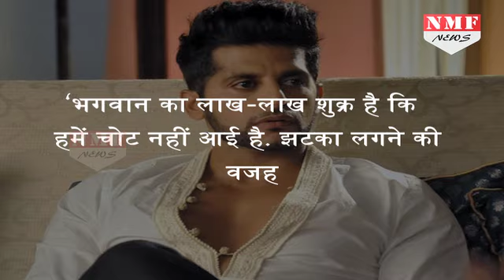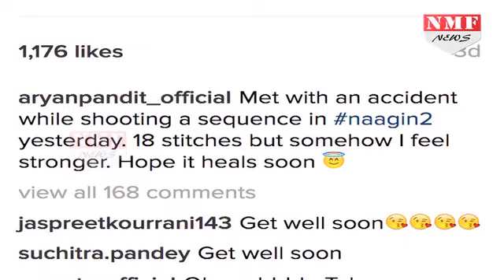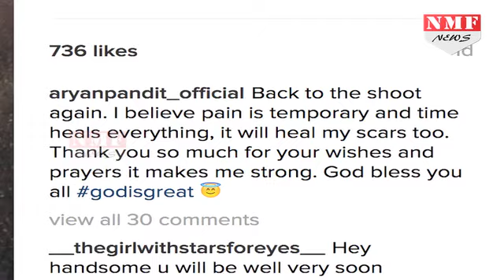Tv Serial Naagin 2 के Actor Karanvir और Aryan Pandit का हुआ Accident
Actor Karanvir Bohra,  met with an accident on Tuesday. He was on his way to Bhuj where he was scheduled to shoot a song for his upcoming film, Hume Tumse Pyaar Kitna and on other side  Aryan Pandit, who plays the role of Rocky’s cousin Romil Nikunj in Colors’ popular show Naagin 2, recently met with an accident on set and got seriously injured. He was shooting for an important sequence, when he injured himself.

nmf fb - बाल बाल बचे naagin 2 के actor Karanvir Bohra  और aryan pandit